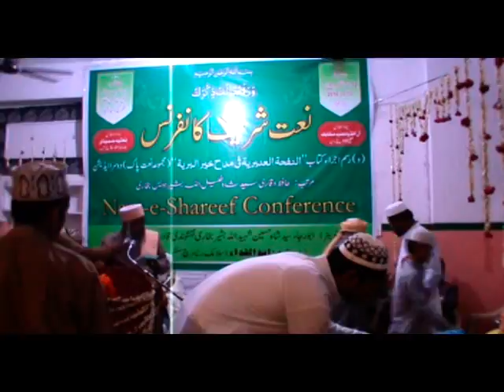NAAT E SHAREEF CONFERENCE 13-11-2016 PART-3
Dargah hazrat faizullah hussaini
sadarat - syed shaheedullah basheer naqshbandi
shakar gunj hyd telangana